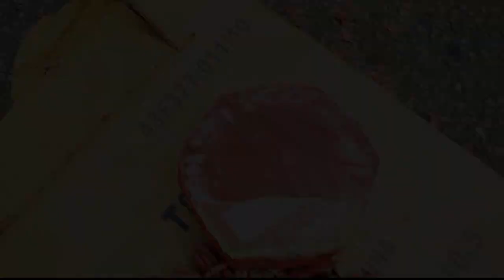Owru Yari 2011 Welcome Twintig Twaalf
De afgelopen dagen stonden in het teken van diverse festiviteiten in Suriname, in verband met de jaarwisseling.  Zaterdag  31 december namen Surinamers afscheid van het oude jaar en verwelkomen ze het nieuwe jaar. Traditioneel gebeurt dat met populaire feesten in de binnenstad.